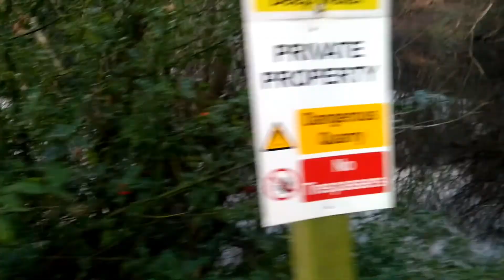My Dog Nate Christmas Morning Walk 2019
This is a late upload from christmas 2019. my battery was on like 10% at the start of the video but i still like to capture memorys hope u enjoy
You Can Find Me On The mydognate